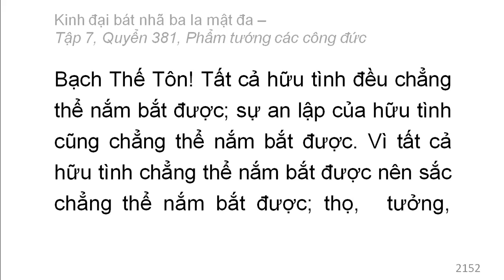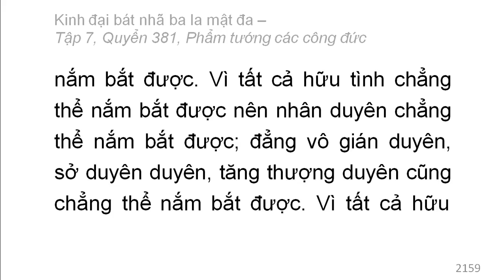Quyển 381: Kinh đại bát nhã ba la mật đa - Phẩm tướng các công đức (rất hay) (381/600) (7)